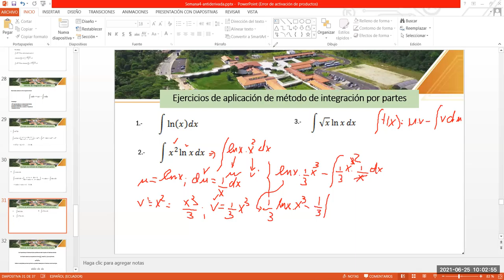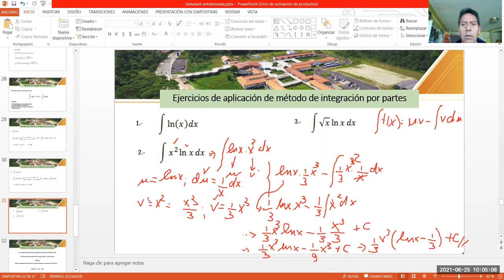metodo de integración por partes